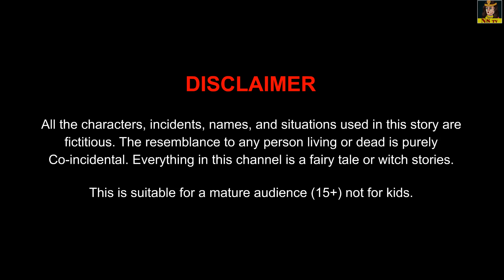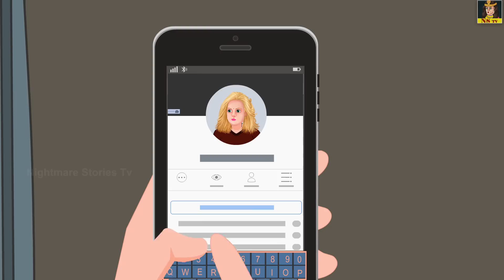गरीब की पहली कार | Garib Ki Pehli Car | Hindi Kahaniya | Hindi Story | New Hindi Story